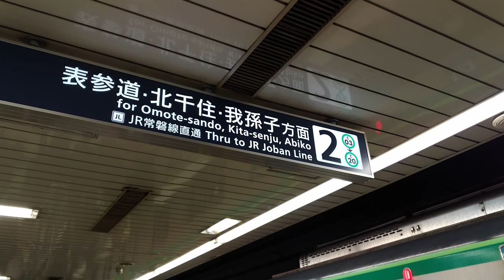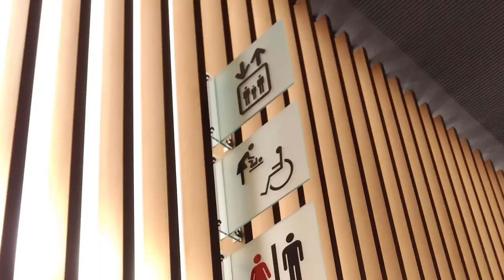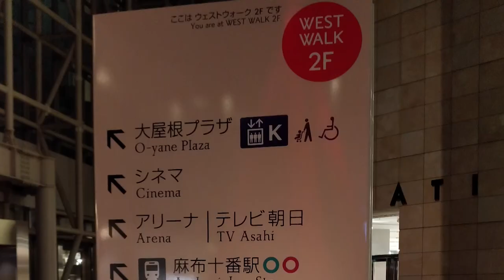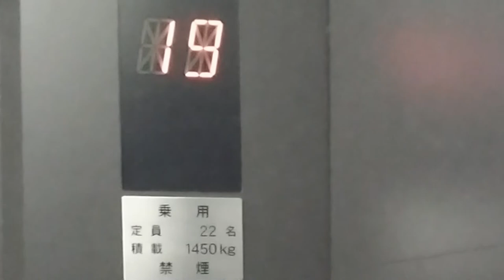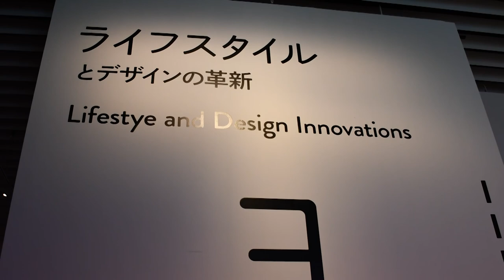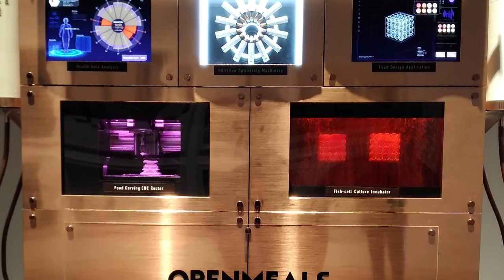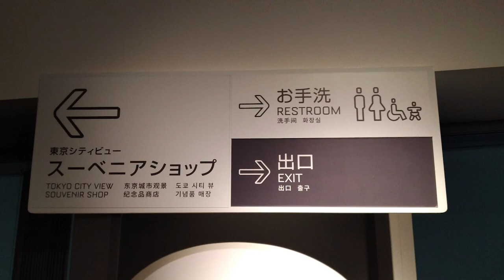國立新美術館 アクセス 森美術館展望台 | 日本最大和最高美術館 | 北科大梁又文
| 日本東京六本木文化參訪 | The National Art Center, Tokyo (国立新美術館) | Mori Art Museum (もりびじゅつかん) | 北科大工設系梁又文 | 交換學生 | 成田機場 | 京成上野 | 國立臺北科技大學 | 創新產品與混合實境設計實驗室 National Taipei University of Technology | Innovative Products and Mixed-Reality Design Lab

-國立新美術館 | The National Art Center, Tokyo | 日本最大美術館
由世界著名建築師黑川紀章所設計，以共生概念打造城市裡森林中的美術館，為日本第五座國立美術館。設計理念強調人與自然的融合，大面波浪狀玻璃帷幕，引進自然光節能，一座兼具環保節能概念的有機體美術館。裡面還有米其林三星的法式餐廳 Brasserie Paul Bocuse Le Musée:
-森美術館 | Mori Art Museum | 日本最高美術館
森美術館是由房地產開發商 Minoru Mori（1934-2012）在六本木Hills合墟建築群的六本木 HillsMori Tower 創立的當代藝術博物館，位於53樓高，是日本最高的室內美術館 (頂樓設有展望台可俯視整個東京六本木夜景)。森美術館以現代美術和科技展覽為主軸:

2020~2021 Tokyo, Japan Cultural Visit International Exchange | Instructor: Liang, Yo-Wen:
(持續準備中)

2020~2021 Asia-Link International Design Workshop - Innovation Design of Street Vendor (in Bangkok)  |  Instructor: Liang, Yo-Wen
亞洲聯合國際設計工作營 final - 1 - Innovation Design of Street Vendor | 設計原型和測試討論 | 泰國曼谷街道 | 台北科技大學工業設計系梁又文老師 | 日本、韓國、泰國

Global Design Workshop 2022 此次國際設計工作營餐與學校為: 日本千葉工業大學 (Chiba Institute of Technology)、臺灣臺北科技大學、臺灣東海大學等。設計主題為: Innovative Service Design for Web3-based Society。

國立臺北科技大學工業設計系 | 創新產品與混合實境設計實驗室
Department of Industrial Design, National Taipei University of Technology | Innovative Products and Mixed-Reality Design Lab